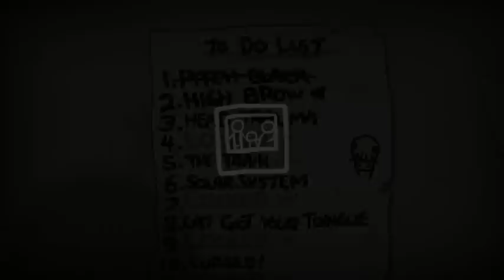Let's Play The Binding of Isaac: Rebirth #6 - High Brow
Seed: BRL6 3XP0

This run won't go to 'waste'. Game made by Nicalis.